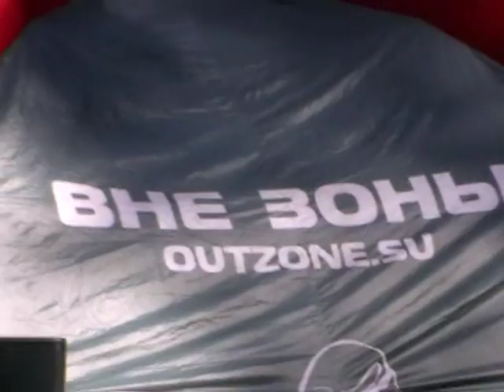Открытие квадроциклетного сезона. Ленинградская область. Коркино.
Начало праздника.